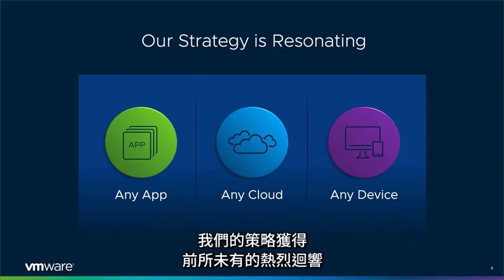[ VMware現代化網路 ] Our strategy is resonating - Pat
[ VMware現代化網路 ]

VMware全球線上活動「實現網路現代化改造，打造因應未來的業務」，帶您瞭解我們完整的網路產品組合及探索軟體所提供的全面功能：
✅隨時隨地為使用者提供最佳應用程式效能與交付
✅透過以 API 為基礎的自動化，讓您的私有雲能像公有雲一樣運作
✅完全以軟體的形式為網路安全性提供全新、更有效率的方法